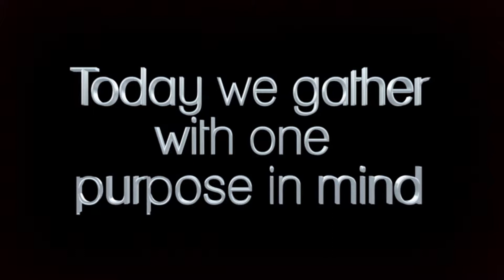Sitrion presents Collective 2014 - Make Work Better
Check out this awesome opener for Collective 2014, our annual user group meeting focused on gathering the best & brightest minds to make work better.